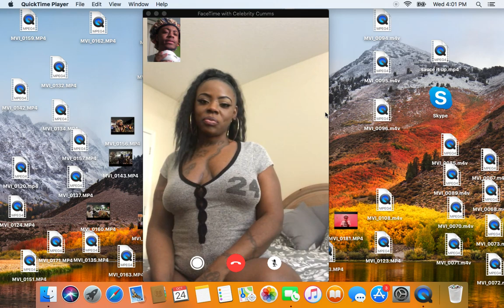Celebrity Cumms Interview. Talks her fetishes, being a freak, Future plans & more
Follow celebrity Cumms on twitter @Celebrity_Cumms and follow me on if @youaintpackinmeat